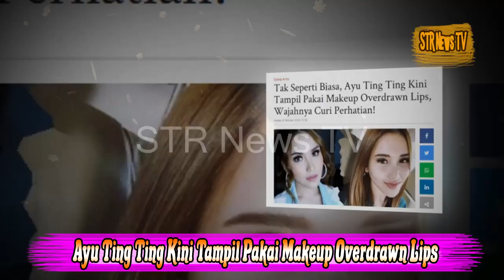Tak Seperti Biasa, Ayu Ting Ting Kini Tampil Pakai Makeup Overdrawn Lips, Wajahnya Curi Perhatian!